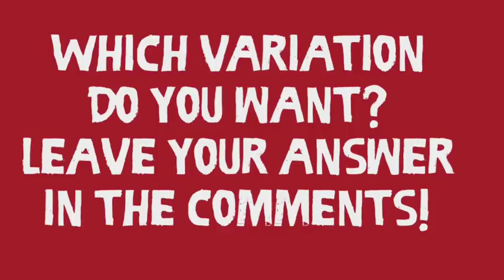Boxycharm January 2nd Variation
Boxycharm Variation #2 Check put my video to see what’s inside!!!

If your planning on signing up for Boxycharm feel free to use my code